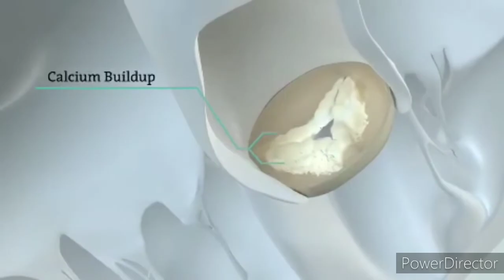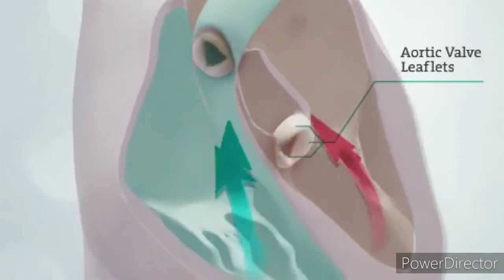83 ёшли онахонинг ҳаёти сақлаб қолинди.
"EZGU NIYAT" кўп тармоқли тиббиёт марказига Сирдарё вилоятидан бўлган 83 ёшли Юнусова Мунисхон онанинг фарзандлари онасининг юрак сохасида оғриқ, нафас етишмовчилиги, иштаҳа йўқлиги, уйқусизлик ва бошқа бир қанча юрак соҳаси билан боғлиқ шикоятлари билан мурожаат этишади. Мутахассисларимиз томонидан ўтказилган диагностик текширувлардан сўнг беморга  Аорта клапани стенози ташхиси қўйилади. Мутахассисларимиз ушбу хасталикни  инновацион усулда яъни "Баллонли вальвулопластик" усулида бартараф этишди.
    Ҳозирда беморнинг аҳволи қониқарли. Бемор Юнусова Мунисхон онани ўз уйига кетишига рухсат берилди.